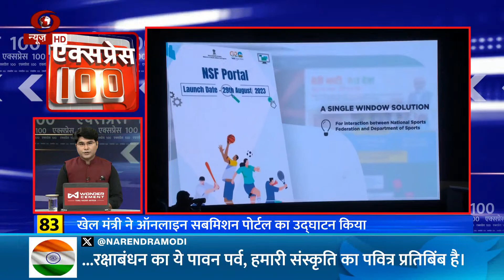Express 100 | Catch Top National and International News in Fast Mode